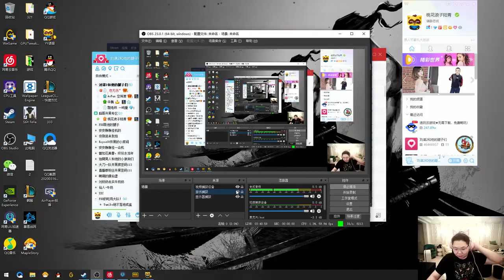【PDD】吃鸡2P：一个下午就输2万，被SLM怒喷！但是赌狗的精神永不灭！